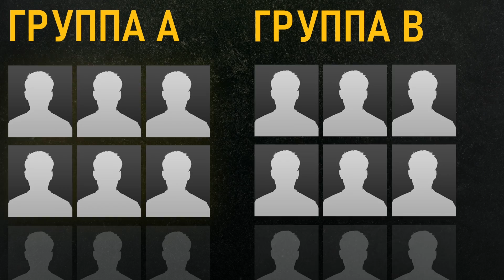Путешествие по Free Fire Road to Booyah | Подробности шоу-турнира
Поистине зрелищная битва начнётся совсем скоро! Давайте ознакомимся со всеми подробности шоу-турнира в этом видео!